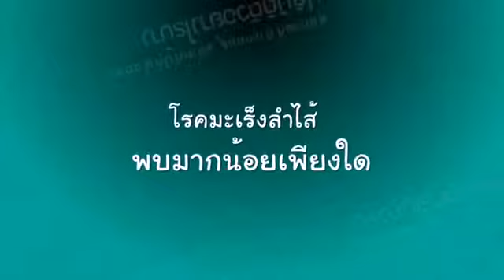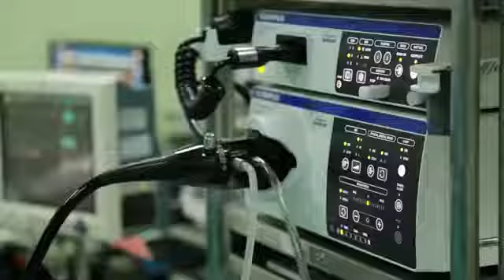รายการรู้เรื่องเมืองไทย ตอนที่ 10 รู้ทันป้องกันมะเร็งลำไส้ใหญ่